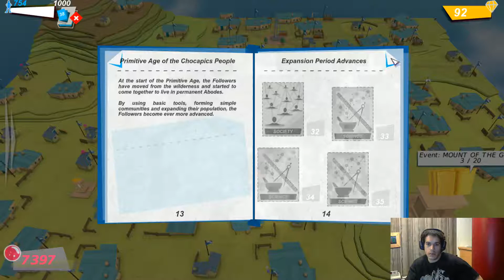Godus : premier essai, jamais joué Partie 3/3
Premier essai de l'early access de Godus, le nouveau jeu de Peter Molyneux